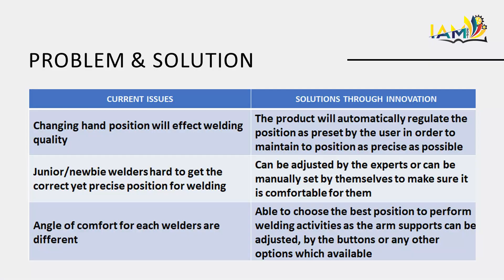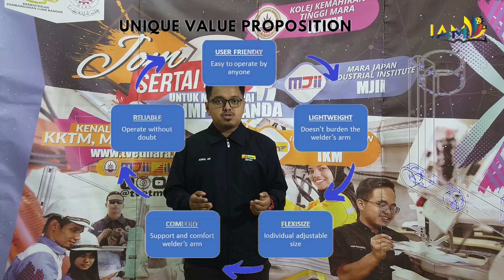Electronic Arm For Welder (EAFoW) - International Innovation ARSVOT 2021 (IAM2021)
An electronic arm for welders is an  assistive technology product which helps  the welders, to make their arms staying at  the same position. Besides, position and  angles of arm can be adjusted according to  user comfort. Therefore make it possible  to conduct all kinds of welding activities.

Institut Kemahiran MARA Bintulu, Sarawak, Malaysia.

Team Members:
Mohammad Fadhli bin Yaakob
Mohd Luqman bin Harun
Ts. Asrul bin Abd Rahman
Mohamad Haziq Hilmi bin Mohamad Zaini